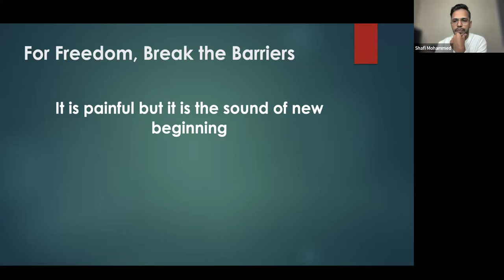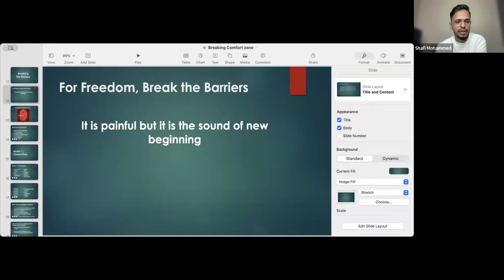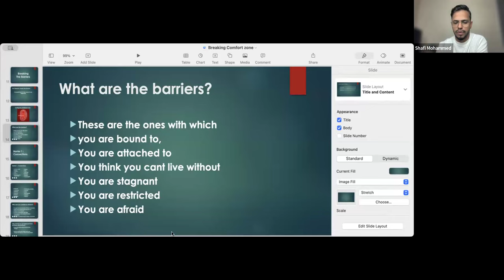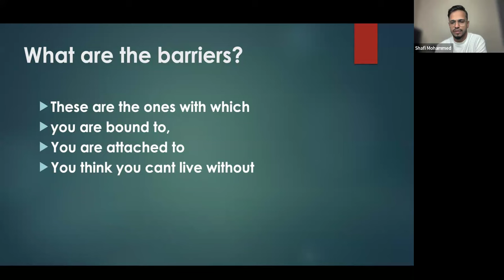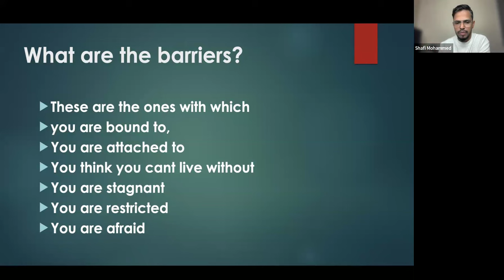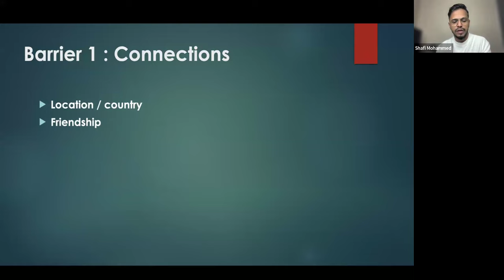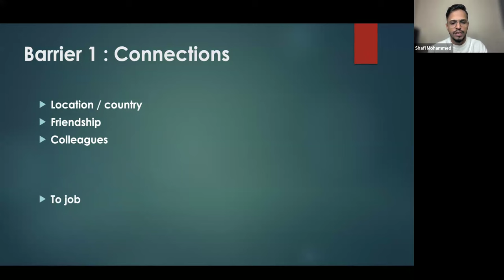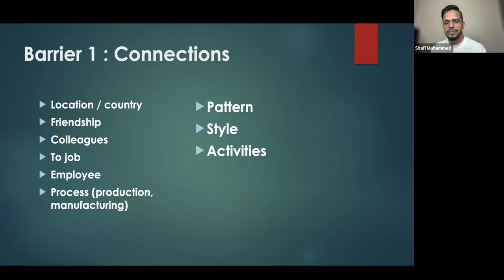Morning Class Day 101: Breaking The Barriers| Shafi Inspires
Comfort zone- ൽ നിന്ന് പുറത്ത് കടക്കുന്നതിനുള്ള തടസങ്ങളെ എങ്ങനെ മറികടക്കാം

തികച്ചും സൗജന്യമായിട്ടുള്ള മെഡിറ്റേഷനിലും, മോർണിംഗ് ക്ലാസിലും  ദിവസവും പങ്കെടുക്കുന്നതിനു വേണ്ടി താഴെകൊടുത്തിരിക്കുന്ന ലിങ്കിൽ ക്ലിക്ക്  ചെയ്തു ഗ്രൂപ്പിൽ ജോയിൻ ചെയ്യുക.👇